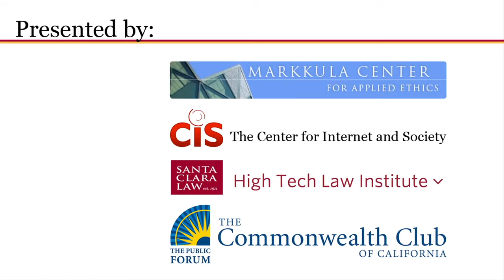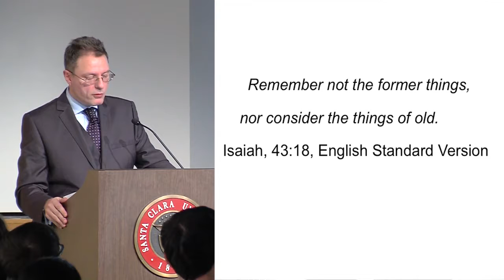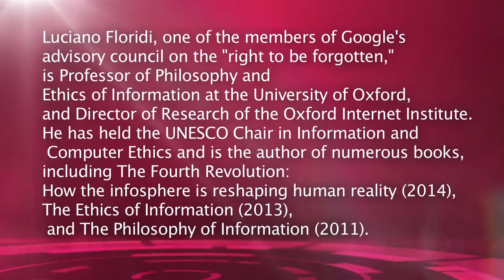On Personal Data and the Right to Be Forgotten - Lecture at the Markkula Center for Applied Ethics